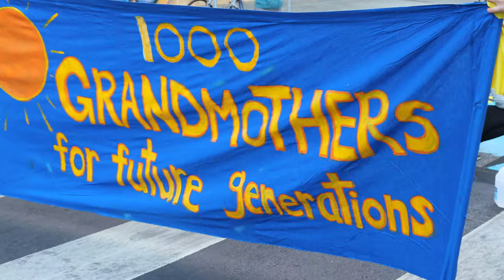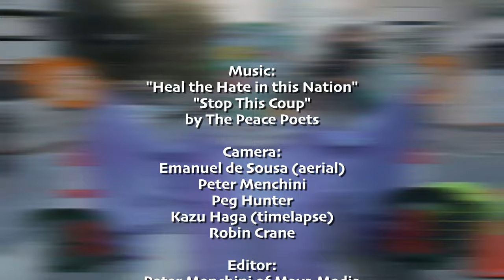Choose Democracy, Stop a Coup street mural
Action organized on 10/29/20.

Credits:

Video Editing: Peter Menchini @ Maya Media
Video Footage: Emanuel de Sousa (Drone Footage), Peter Menchini, Peg Hunter, Kazu Haga, Robin Crane
Mural Design: David Solnit, with credit to Edward D Willie